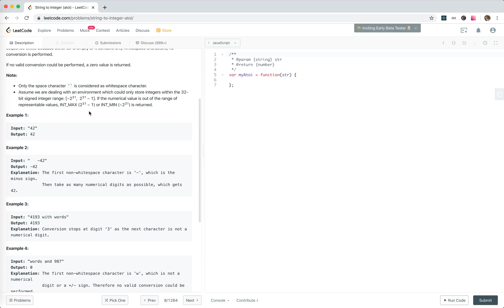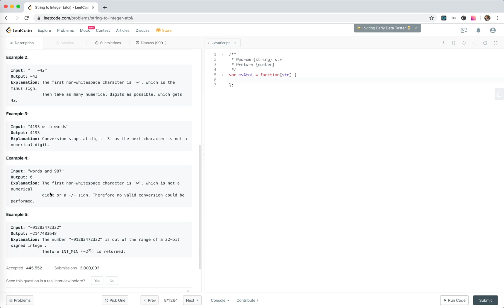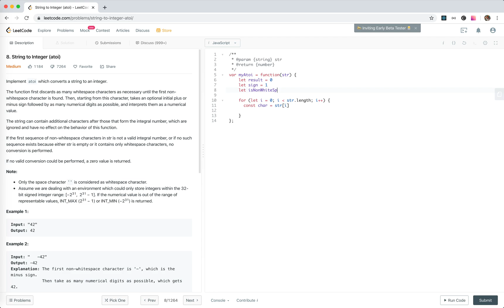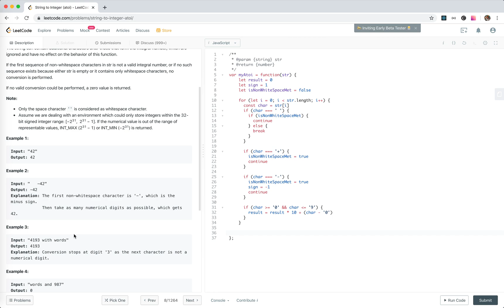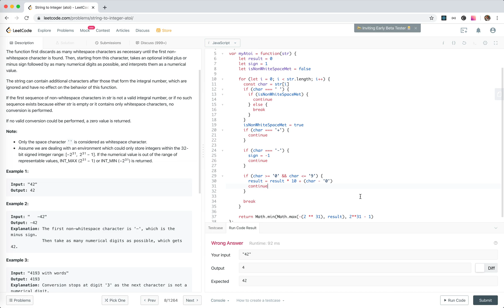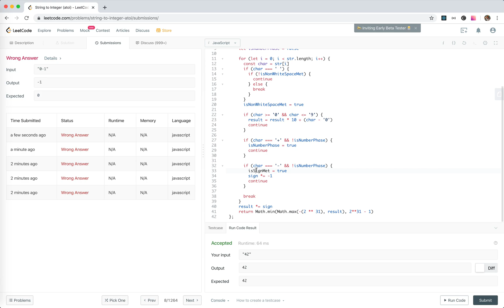leetCode 8 - String to Integer(atoi) | JSer - algorithm & JavaScript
leetCode 8 - String to Integer(atoi)
pretty staightword

and currently practicing leetCode online. If you are interested, maybe we can learn together.